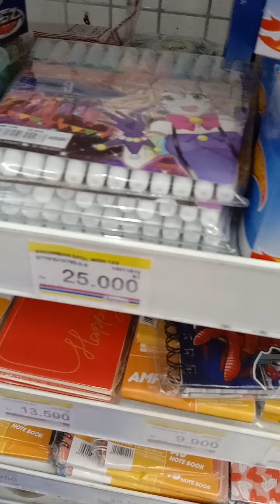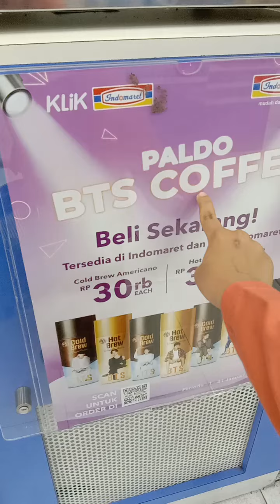Arya membeli pensil warna Marker Snowman di Indomaret komyos Sudarso